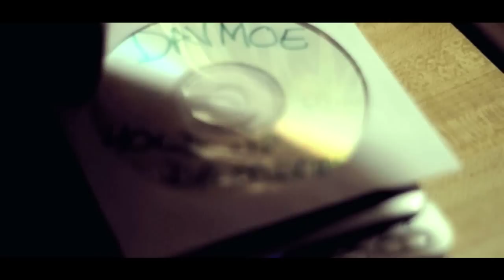Davmoe - Thinkin Dough (Official Music Video)